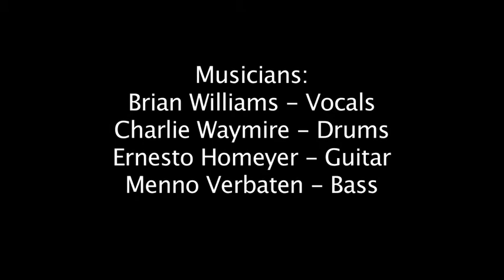"My Way" by King Crazy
"My Way" Performed and arranged by King Crazy.
Featuring:
Brian Williams - Vocals
Charlie Waymire - Drums
Ernesto Homeyer - Guitar
Menno Verbaten - Bass